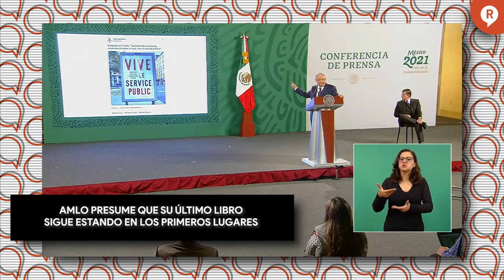AMLO presume que su último libro sigue estando en los primeros lugares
VIDEO El presidente AMLO destacó que su libro “A La Mitad del Camino” sigue como favorito en las librerías… ¡Tómala!